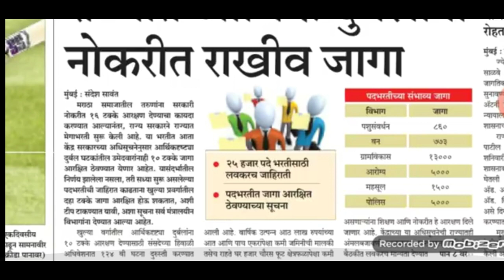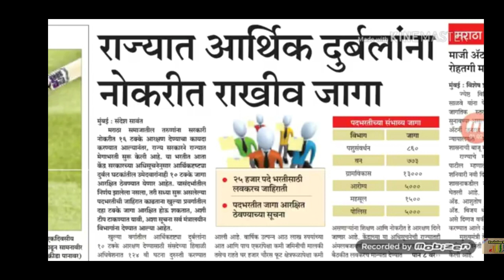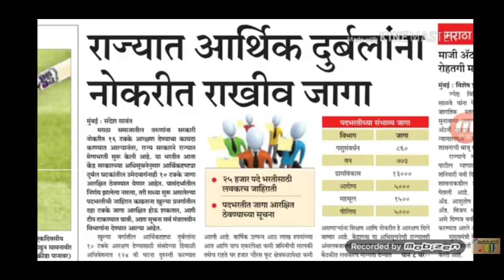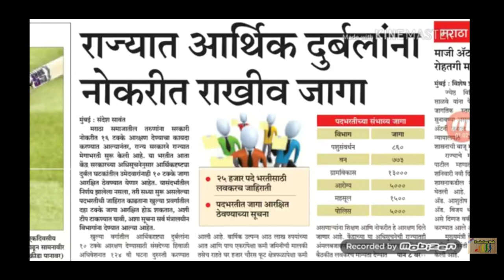पोलीस भरती 2019 | किती जागांची होणार भरती